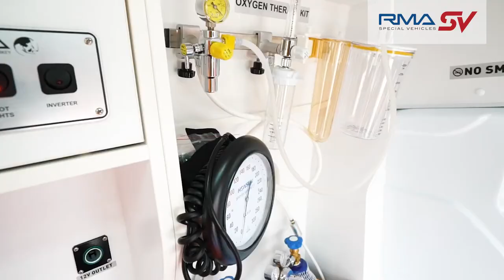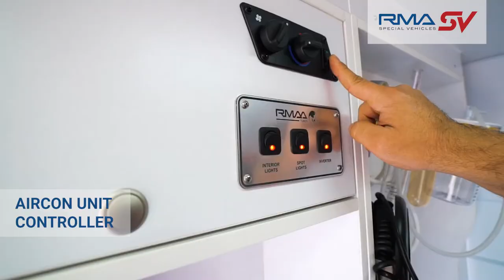RMA Special Vehicles - Life Support Ambulance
RSV Life Support Ambulance is equipped with essential life-saving equipment, a stretcher, spine board and can be customized with a range of optionally available fittings. Its practical design makes it a popular choice for health care providers, governments, and aid organizations.